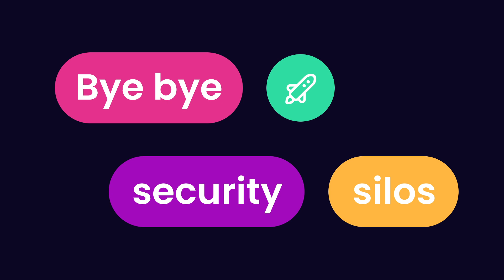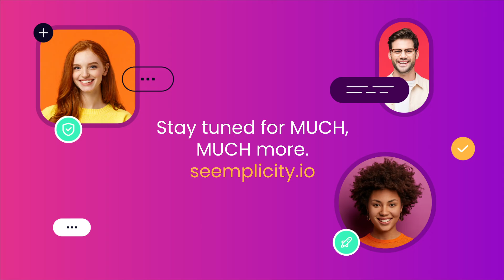Seemplicity 2D Video